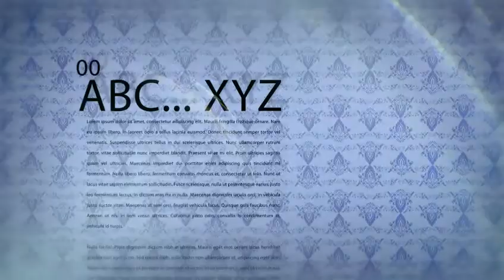AMV: ABC ... XYZ